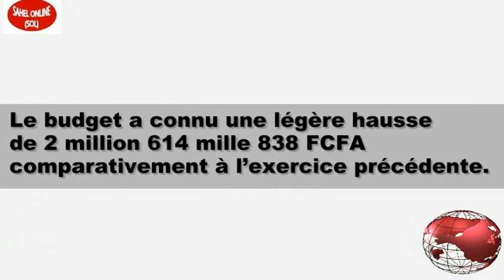Nord. La commune de Rey-Bouba est fixée sur ses prévisions budgétaires pour le prochain exercice.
Nord Cameroun. La commune de Rey-Bouba est fixée sur ses prévisions budgétaires pour le prochain exercice.